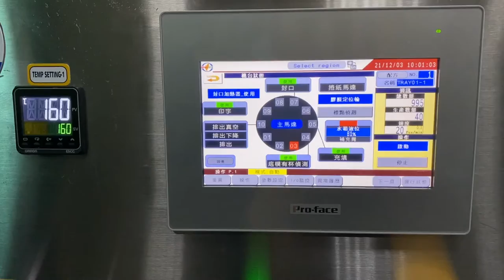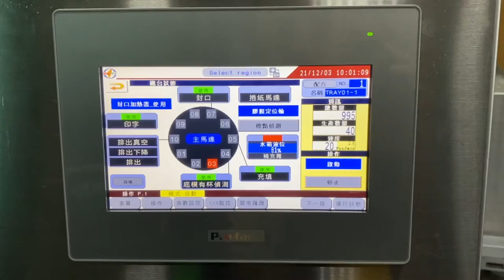2301B - Tray Tofu Water Rotary Filling and Sealing Machine - FAT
Serial 機器編號: 3637
Model 型號: 2301B
Drawing NO. 圖號: 21HCAAB
MFG Date 出廠日期: 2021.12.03
Country 國家: Ireland 愛爾蘭
Agent 代理商: NA
Contract Packager 代工廠: NA
Client 客戶: Sun Sources Natural 真真豆腐
User 買主: Sun Sources Natural 真真豆腐
Product 產品:  Tofu 豆腐
Container 容器: Tray 盒子
Material 材質: PP
Dimension 尺寸:
L長 210 * W寬 146 * H高 50 mm; Volume 容量: oz / ml / 950g
Capacity 產能: 15 - 20 CPM / 900 - 1,200 CPH